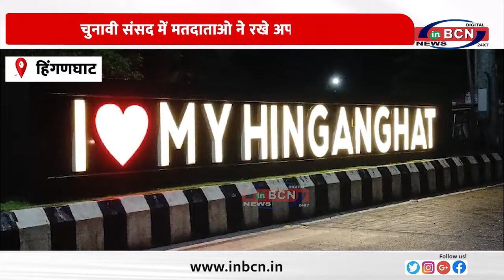हिंगणघाट विधानसभा क्षेत्र मे INBCN NEWS कि चुनावी संसद ... INBCN NEWS